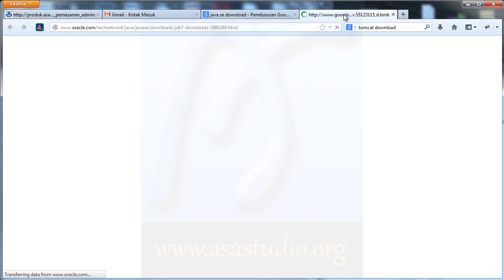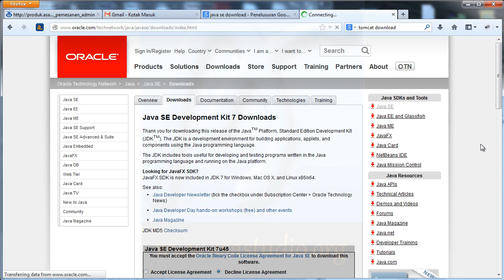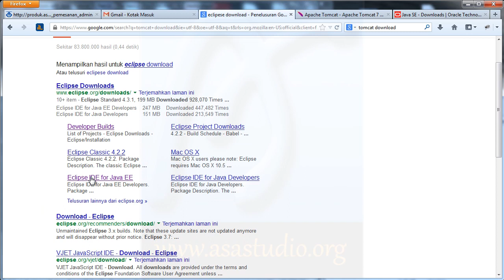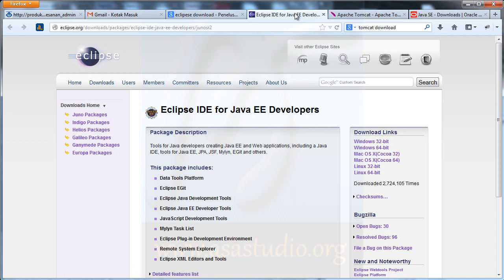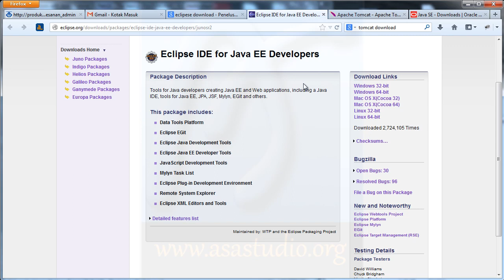Aplikasi Web Java [01] Download Aplikasi Penting [Java EE Tutorial]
Pada materi ini, saya akan mencoba menunjukkan bagaimana membuat Aplikasi Web dengan menggunakan Java.

Materi ini diawali dengan mendownload beberapa Aplikasi penting yaitu:
Java SE: